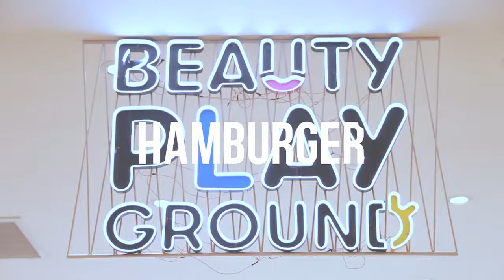HAM Beauty - Beauty Playground The Mall บางกะปิ